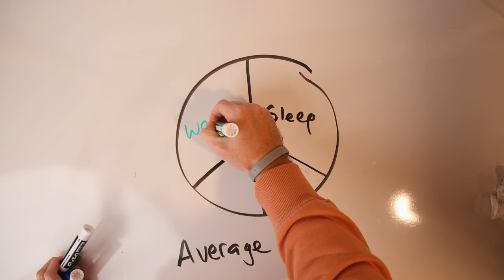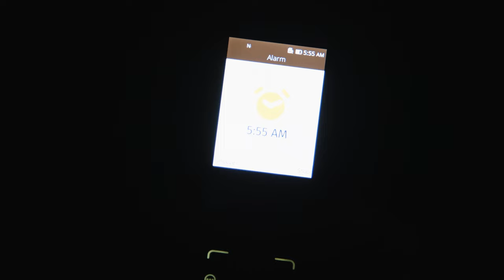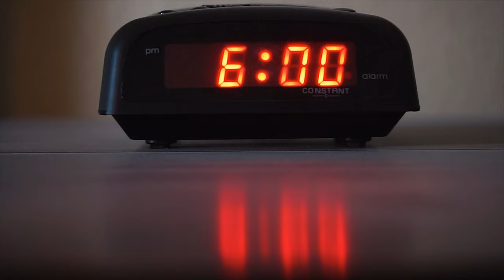Why I Downgraded to a Flip Phone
I think this is my best video ever.

Scott Schroeder